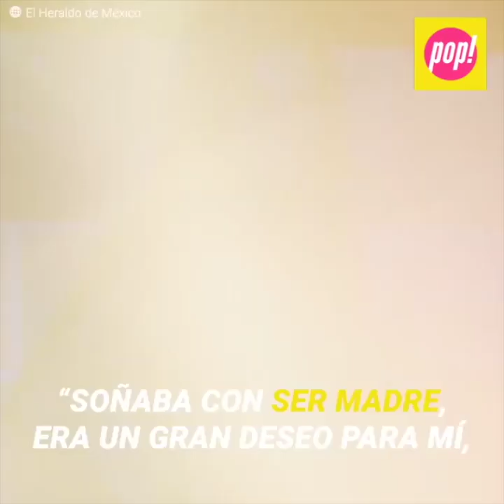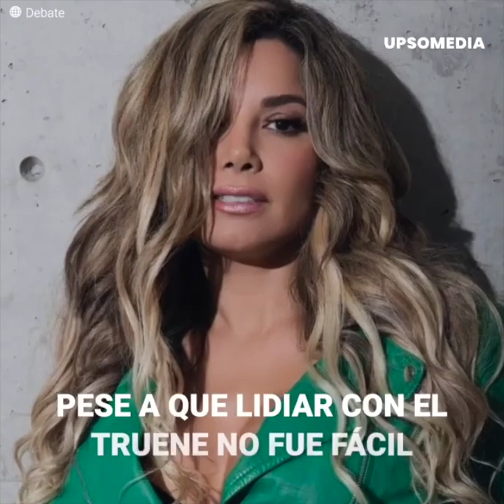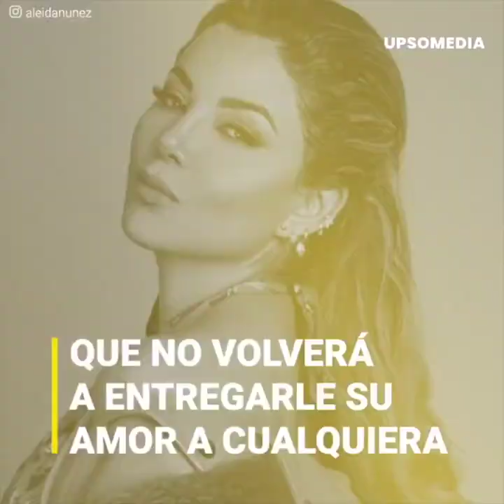La intensa relación de Aleida Núñez y Juan Ferrara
Aleida Núñez amaba tanto a Juan Ferrara que no le importaba que le llevara 30 años, quería pasar el resto de su vida con él, pero el actor tenía otros planes y no dudaría en dejarla en el peor momento.